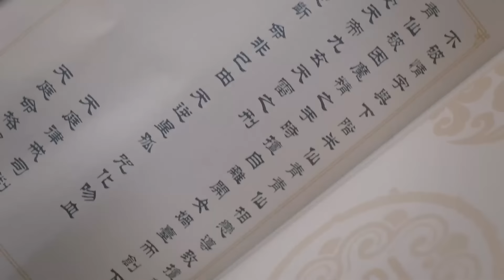🐲青青为爱挡刀，两人终于觉醒了前世记忆，甜蜜接吻遭天妒【遇龙Miss The Dragon】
👉 下載WeTV APP可以看全集正片： 剧名（Drama Name）：遇龙 Miss The Dragon